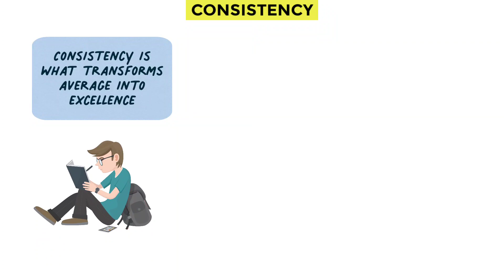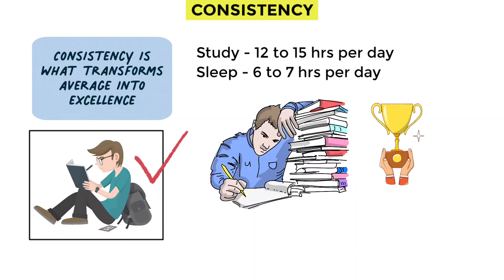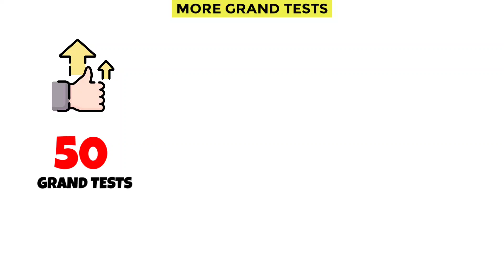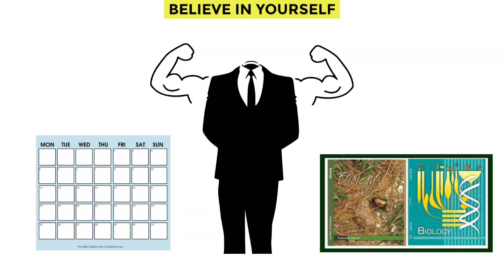How he scored 720 in NEET 2023 | Revealed his secret 🔥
In this video i have explained how he scored 720 out of 720 in NEET 2023. By analyze his interviews I made this video that will help you to understand his top qualities that helped him to achieve his massive succes.

How to study like a neet topper
Topper strategy to crack neet
Neet preparation strategy
neet 2024
neet 2023